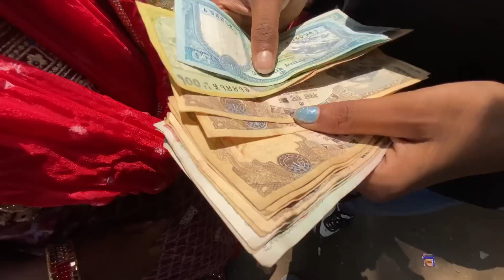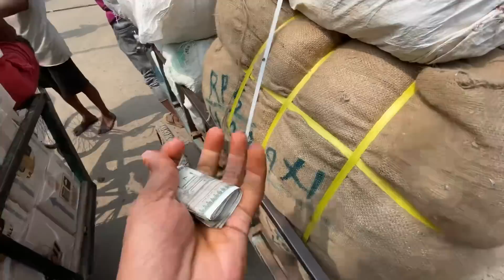आख़िरकार बिहार से हमने ली अलविदा | विदाई में मिला उपहार, नेपाल में आपका स्वागत है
comment your favourite part below. b💬

Momo Food & Beauty. channel  🥰 -

so here my some social site link you can also talk with me, follow me and check out my profile.
i m really very glad talk with you ❤ my friends just come on my social site .

i love to work with you guy's 😇 interested in paid promotion, collaboration,dance choreography 🤔so as you like just feel free to contacts us on mail, i am glad to be part of your work .
(. dm. )

copyright:-🤔

all the videos, image, song and graphic  used in the video belong to thier respected owner and i or this channel doesn't claim any right over them.

we make this video with the intention of the educating other in a motivation inspiration /normal lifestyle with family form .

basically guys our channel vlog is depending on our relationship